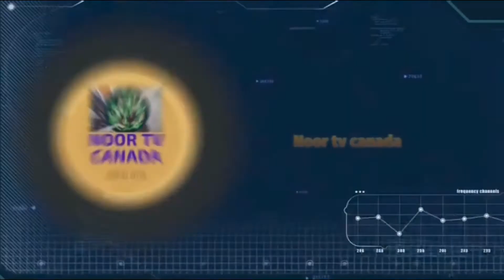Back Pain Treatment, Dard ka Nuskha, moongdaal barfi kamar dard, likoria ka ilaj, Moongdaal halwa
Back Pain Treatment, Dard ka Nuskha, nuskalikoria, , kamar dard, likoria ka ilaj, Moongdaal halwa moongdaal halwa recipe,
 Noor tv CanaThe official YouTube channel of all things Tasty noor tv Canada, the world's largest food network. From recipes, world-class talent, and top-of-the-line cookware, we help connect food lovers in every way they interact with food.
Food lover’s First choice worldwide.Asian foods
ABOUT CHANNEL-
 MISSION: To make high-quality cooking videos, step-by-step tutorials, and a perfect source of recipes. These recipes and cooking videos are Restaurant-Style Recipes, Food Street Style, and easy to cook at home. Baking of bread, cakes, and cook with me in different variety of sourdough pizzas and easily made famous Dalgona coffee at home. cooking with NOOR TV CANADA by Noor tv Canada cooking with NOOR TV CANADAcooking with noor tv Canada  tasty recipe, cooking with noor tv Canada  recipes, cook, cooking, how to cook, how to, how to make, bake, baking, how to bake, recipe, recipes, easy recipes, DIY, yummy, food, food recipes, tasty, tutorial, cooking videos, sourdough, coffee,restaurant-style recipes, at home, cook with me, tasty, work at home, pizza, paratha, biryani, kofta, cakes, keema, karahi, kebab,